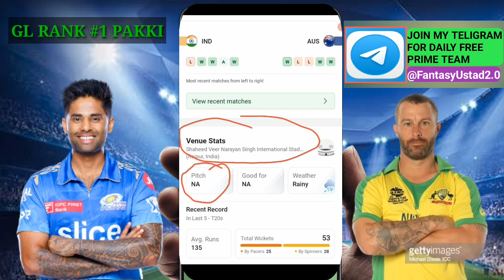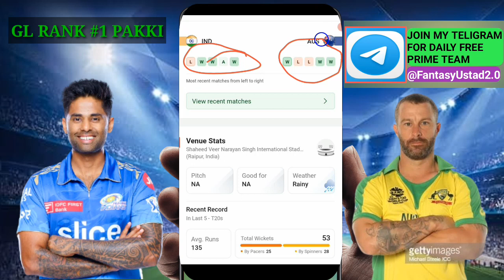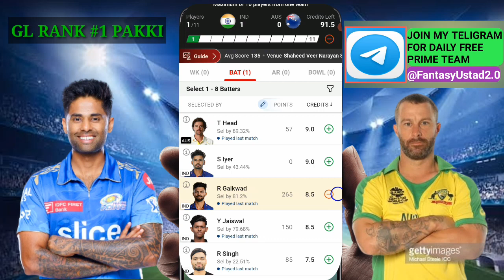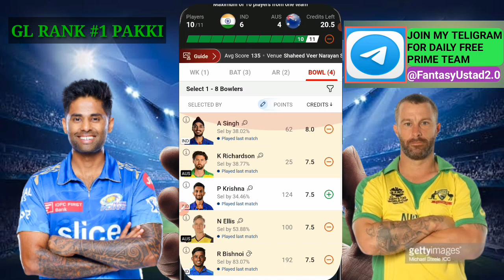IND vs AUS 4th T20i Dream11 Prediction || IND vs AUS Dream11 Team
Teligram Link :-

My master 11 link -:

and use my invite code Fantasyustad2.0 to get a Cash Bonus of ₹100

मुझसे बात करने के लिए मुझे instagram पर फॉलो करें -

This video covored -

IND vs AUS T20i team,
aaj ka dream11 टीम,
AUS vs IND team for dream11,
T20i 4th match dream11 team,
IND vs AUS dream11 team,
IND vs AUS T20i 4th match,
Ind vs Aus 4th T20 Match Prediction
Ind vs Aus today match prediction
Ind vs Aus today Dream11 Match Prediction
Ind vs Aus 3rd Dream11 team prediction
Ind vs Aus today Dream11 Prediction
Ind vs Aus Dream11 Prediction
India vs Australia today Dream11 team prediction
India vs Australia Dream11 Prediction
India vs Australia 4th T20 match prediction
india vs australia 4th t20 match dream 11 prediction
ind vs aus 4th t20 dream11 gl teams
ind vs aus in 4th t20 match dream 11 team analysis
india vs australia dream11 today
ind vs aus my11circle
ind vs aus vision11
ind vs aus fantasy cricket expert team
india vs aus dream11
india vs aus t20i dream11

2. Dream11 is a 'game of mere skill', which makes the Dream11 game exempt from the provisions of the Public Gambling Act, 1867